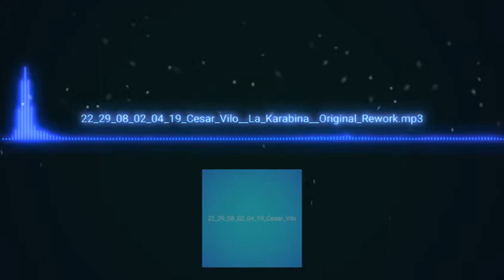cesar vilo - la karabina original rework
descarga toda la musica de este canal en mp3 para tus proyectos es totalmente gratis y libre de derechos de autor en este video les muestro como hacerlo muchas gracias.

mi canal de musica sin copyright